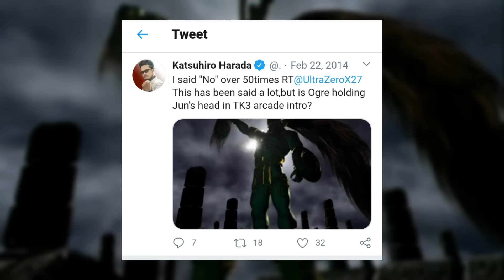What's happened to Jun Kazama after Tekken 2?